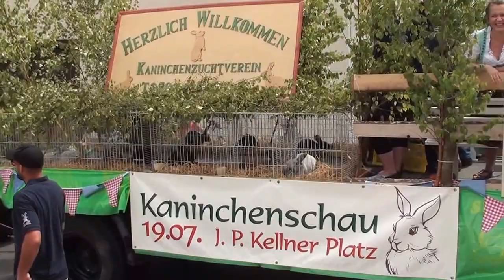Gräfenroda Umzug zur 725 Jahrfeier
725 Jahrfeier in Gräfenroda mit  Festumzug am 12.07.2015